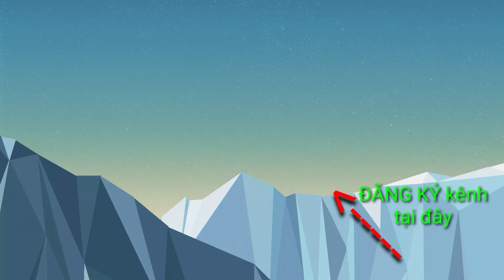Fan Ruột của ca sĩ Vân Quang Long nói gì về Linh Lan ...? | PHONG RÂU VLOG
- Fan ruột của ca sĩ Vân Quang Long nói gì về Linh Lan.